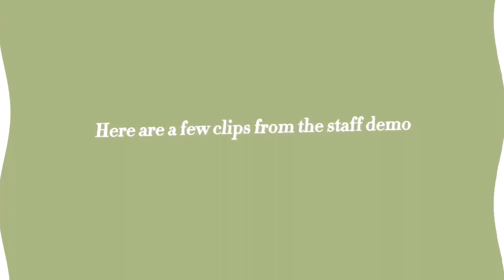My trip to Woodward!/ Vlog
I know it has been  a hot minute  since I have posted, that is because I was at camp filming this ! i had so much fun and I cannot wait to go back. I hope you enjoy it.
intro credits are to : Eva Grace

Tictok: curlyheadashley528